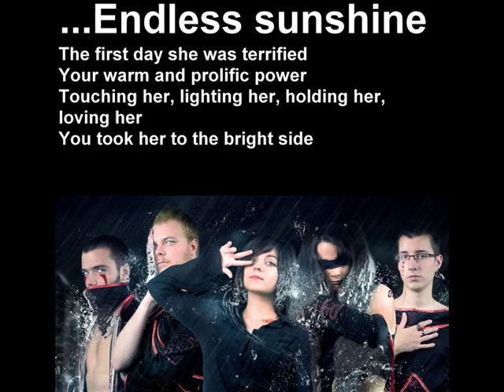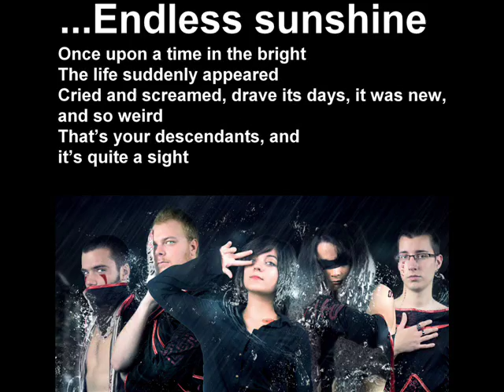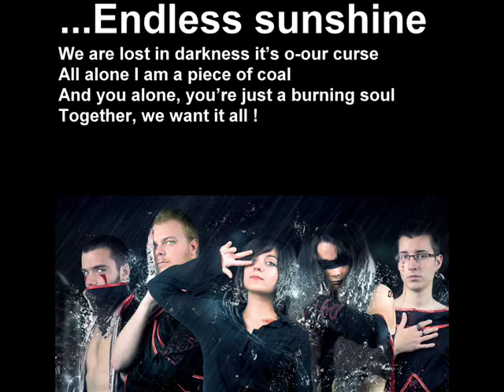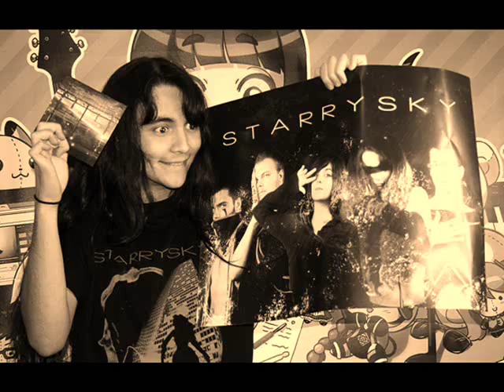Lyrics "...Endless Sunshine - Starrysky" 2015